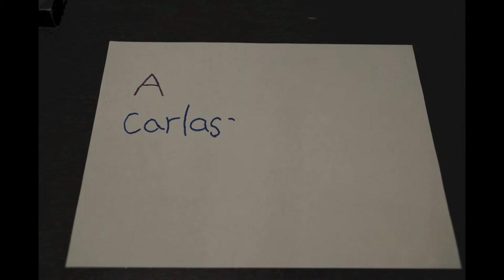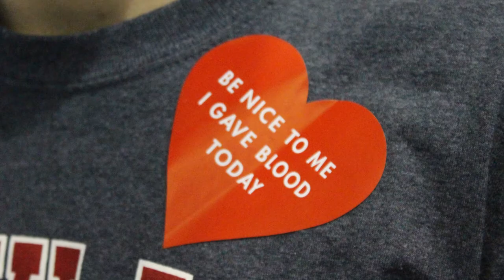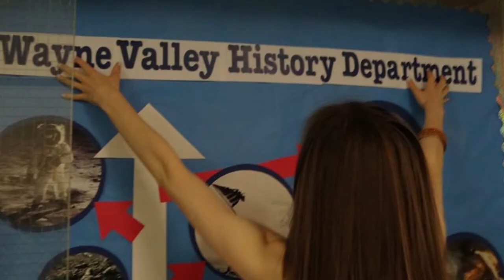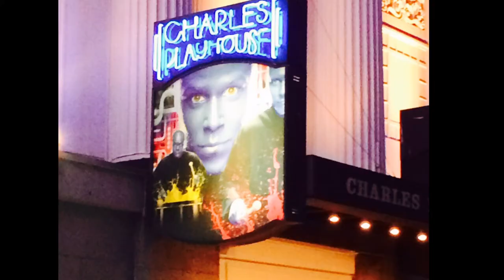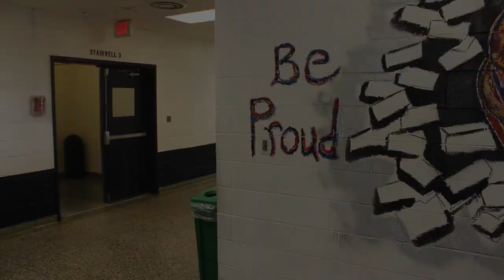The 2014 Wayne Valley NHS Senior Ceremony Slideshow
Created by:
Nick Carlascio and Mr. Mignanelli

Starring:
The President of NHS Frank Gaccione and the Seniors of NHS

"Prelude" by William Orbit
"In my life" covered by United Guitar Players
"Theme" by Jon Brion

A big thank you to everyone who submitted pictures. Without you this literally could not have been done... well I could have stolen all of the photos off facebook and instagram but that would have been a little intrusive.